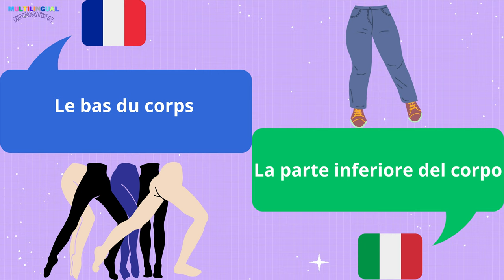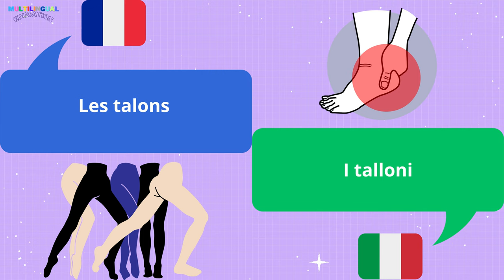Le BAS du CORPS en Italien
Apprendre les différentes parties du bas du corps en Italien.